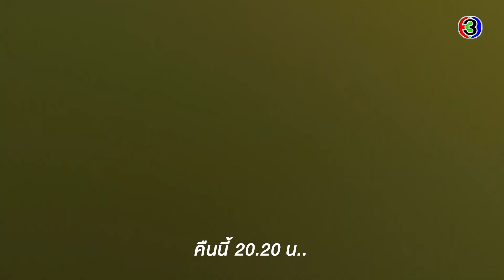คลื่นชีวิต EP.9 คืนนี้ 20.20 น. | Ch3Thailand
คลื่นชีวิต ออกอากาศ ทุกวันศุกร์ - อาทิตย์ เวลา 20.20 น. ช่อง3 กด33

 จีราวัจน์ ดาราสาวมากฝีมือ ผู้มีชื่อเสียงควบคู่กับข่าวฉาวกับหนุ่มๆ ทั้งนอกและในวงการ รวมทั้งนิสัยพูดตรง ถ้าไม่ผิด ก็พร้อมท้าชนโดยไม่สนใจหน้าไหน จนโดนใครต่อใครตราหน้าว่าจีราวัจน์เป็นผู้หญิงแรงกร้านโลก และง่าย! แม้แต่แม่แท้ๆ "คุณหญิงจริยา" ยังว่าเป็นเด็กใจแตก แถมโดนสามีใหม่ของแม่ "สิทธา" วางยาเพื่อข่มขืน แต่เธอหนีออกมาได้ เพราะฤทธิ์ยาจึงทำให้เธอขับรถชนแฟนสาวของ สาธิต เสียชีวิต แฟนหนุ่มผู้เป็นทนายตงฉินเชื่อว่าใครทำผิดต้องได้รับโทษ นั่นแหละความยุติธรรม! สาธิตไม่ยอมรับว่าเป็นอุบัติเหตุและไม่ยอมให้อภัย สำนึกผิดชอบชั่วดีที่มีอยู่เต็มเปี่ยมในใจของ จีราวัจน์ ทำให้เธอไม่สามารถยกโทษให้ตัวเองได้เช่นกัน สุดท้ายเส้นทางความรักระหว่างสาธิตกับจีราวัจน์ที่มีความแค้นขวางกั้นจะมีวันเกิดขึ้นได้หรือไม่

นำแสดงโดย : หมาก ปริญ, ญาญ่า อุรัสยา,  เต้ย จรินทร์พร, หลุยส์ สก๊อตต์, มาสุ จรรยางค์กุลดี, ณิชา ณัฏฐณิชา

บทละครโดย : กรุง ญ ฉัตร
อำนวยการผลิตโดย : บริษัท ละครไท จำกัด
กำกับการแสดงโดย : อำไพพร จิตต์ไม่งง

เพลงประกอบละคร : ยิ่งห้ามยิ่งหวั่นไหว | Zeal